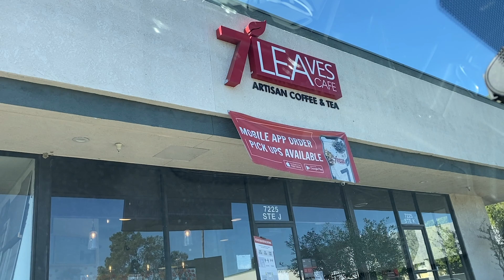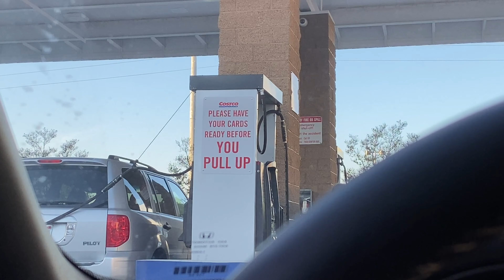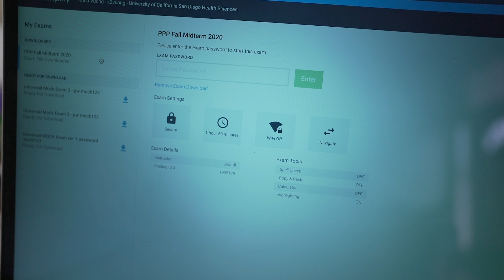Pharmacy School LIFE during COVID-19: Coffee, Gym, Study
Hello everyone! My name is Khoa and I'm a 2nd year pharmacy student. I am currently attending UCSD Skaggs School of Pharmacy and Pharmaceutical Sciences.